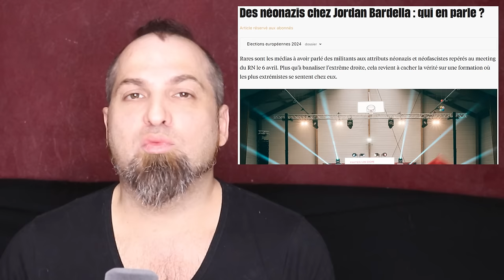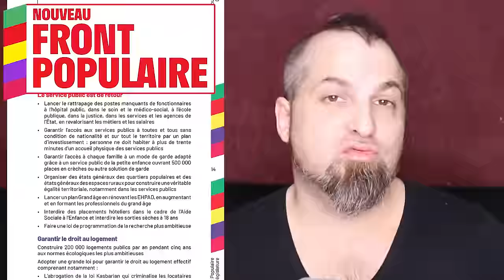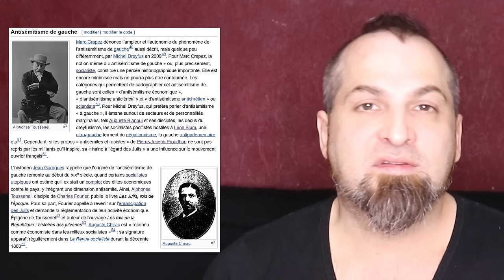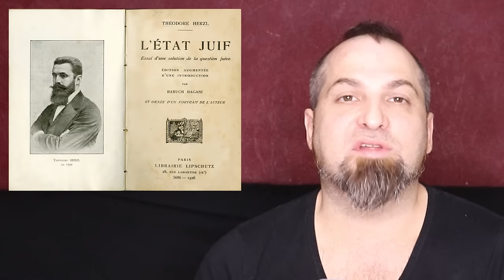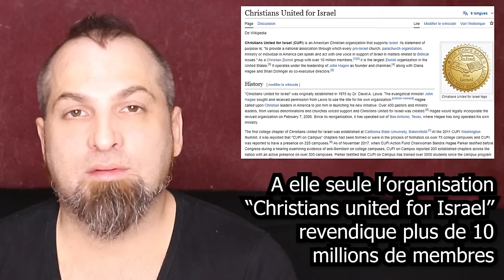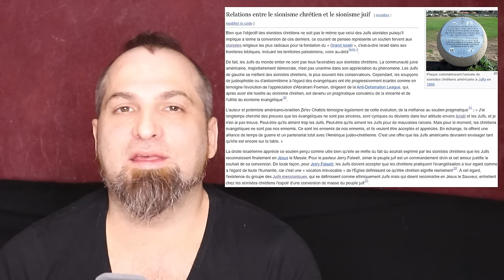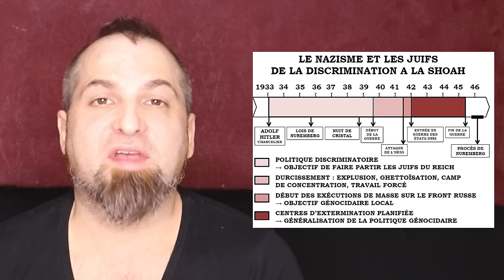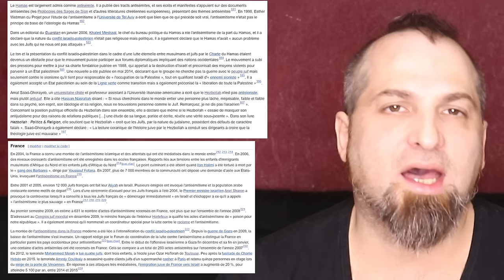Législatives2024, Nouveau Front Populaire et antisémitisme (Vlog) EtatdEsprit 6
EE6 - Législatives2024, Nouveau Front Populaire et antisémitisme (Vlog) EtatdEsprit 6
tous les liens de la vidéo :